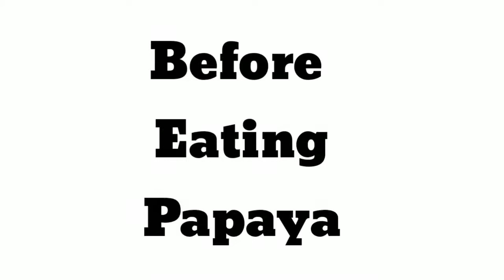My Desi Dog (Moti) Love's Papaya